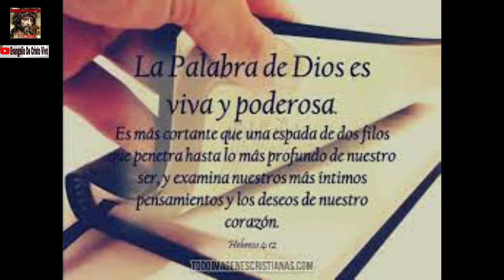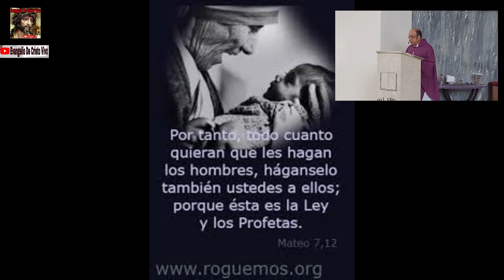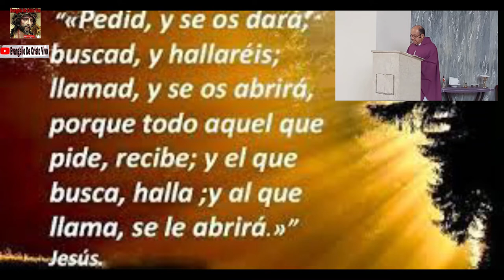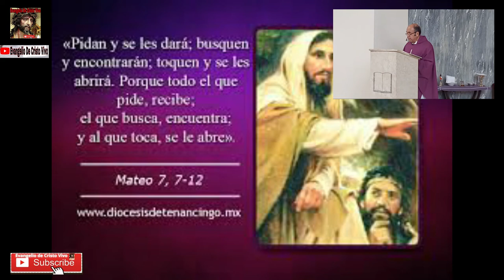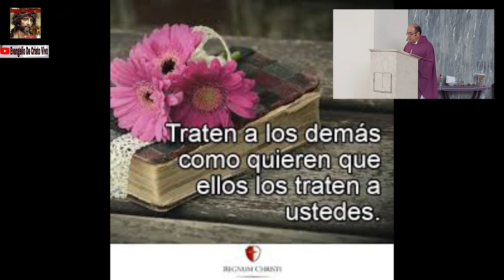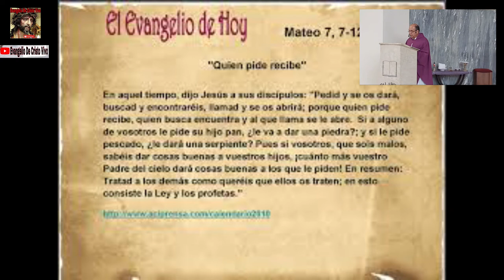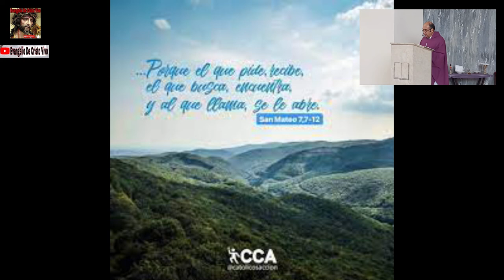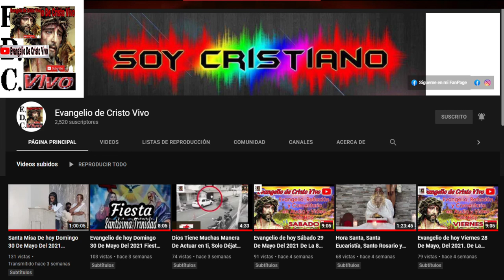Jueves De La 1ra Semana De Cuaresma, Del Evangelio Según San Mateo (7,7-12): 10 De Marzo Del 2022